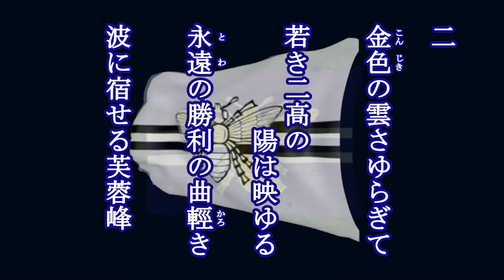鴎や春の 旧制第二高等学校ボート部の凱歌を歌う緑咲香澄